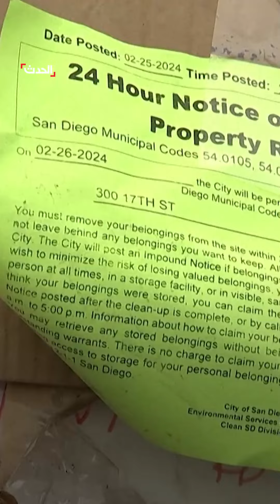كاليفورنيا تبدأ حملة لإزالة خيم المشردين من الشوارع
بعد أن وصلت أعدادهم إلى 180 ألفا.. كاليفورنيا تبدأ حملة لإزالة خيم المشردين من الشوارع

لمعرفة أحدث المستجدات.. عبر البث المباشر من هنا
وبإمكانكم متابعة الحدث على منصات التواصل